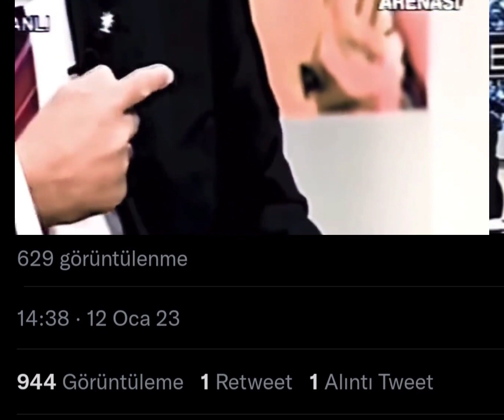Şafak Kaç Sayın cumhurbaşkanı Recep Tayyip Erdoğan